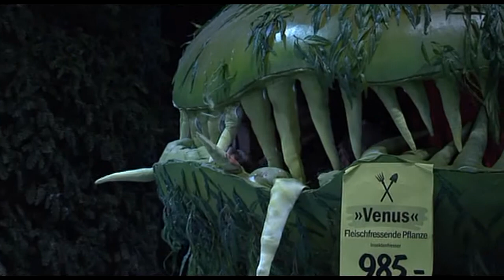La Finta Giardiniera Salzburg - 2006 [60]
La Finta Giardiniera
Salzburg Mozart Festival (M22)

Stage Director - Doris Dorrie
Ivor Bolton - Conductor
 Mozarteum Orchestra Salzburg

Veronique Gens - Arminda
Don Anchise - John Graham-Hall
Violante/Sandrina - Alexandra Reinprecht
Belfiore - John Mark Ainsley
Ramiro - Ruxandra Donose
Serpetta- Adriana Kucerova
Roberto - Markus Werba